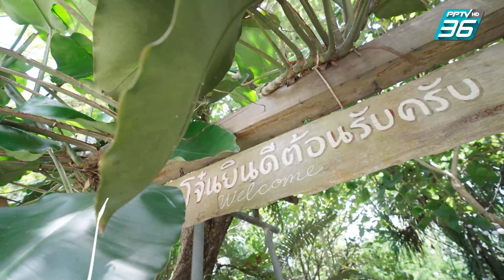วัดทุ่งควายกิน-ร้านสวนโจ๋น อ.แกลง จ.ระยอง | เปิดตำนานกับเผ่าทอง ทองเจือ | EP.265 (2/4)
รายการเปิดตำนานกับเผ่าทองสัปดาห์นี้ พาเที่ยวภาคตะวันออกของประเทศไทย ชมพระรัชกาล และ ภาพเขียนลายสีโบราณ ที่วัดทุ่งควายกิน อำเภอแกลง จังหวัดระยอง จากนั้น ไปกันต่อที่ร้านสวนโจ๋น ชมสวนกระบองเพชร ต้นไม้ที่นำไปทำเป็นส่วนผสมของการทำมัมมี่ แคตตัสตระกูลต่างๆ และ ต้นไม้สุดแปลก ปีศาจทะเลทราย ปิดท้ายด้วยเมนูต้มโจ๋น ทั้งหมดที่ PPTV HD ช่อง 36 ที่เดียวเท่านั้น